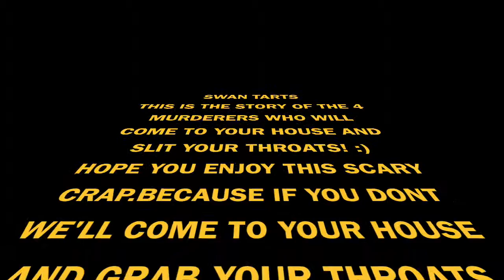SWAN TARTS 1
This video is about SWAN TARTS 1